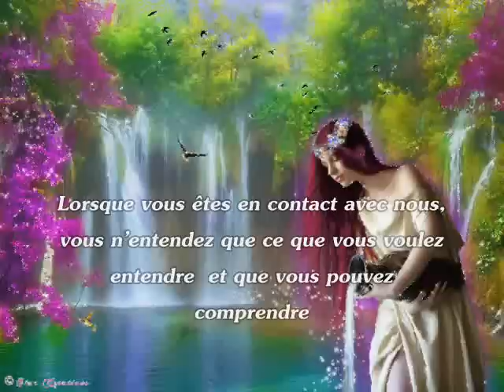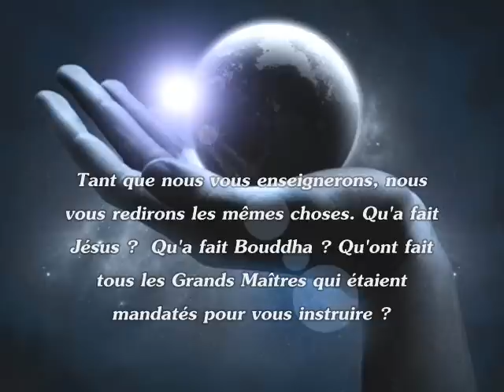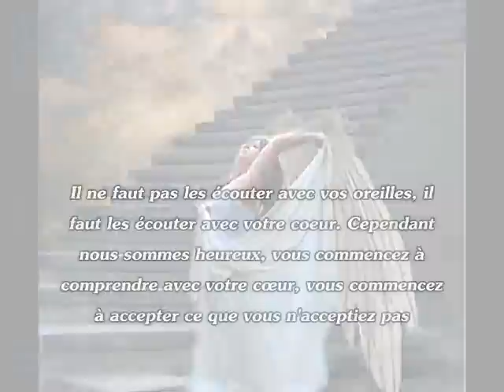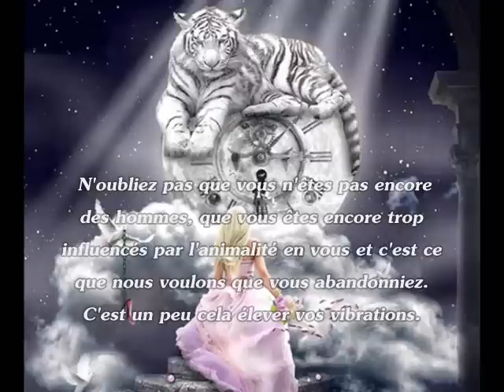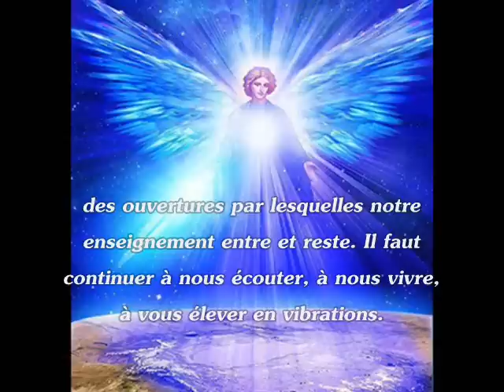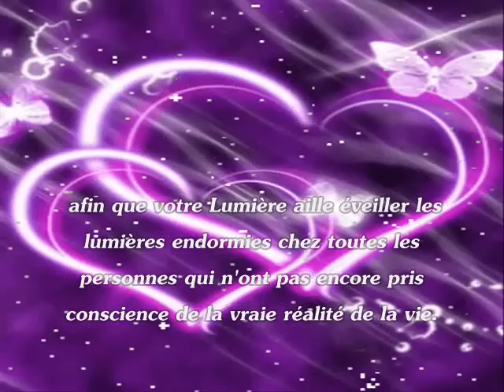Soyez des Lumières pour les autres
musique de Luana